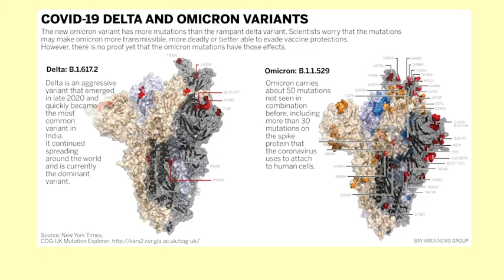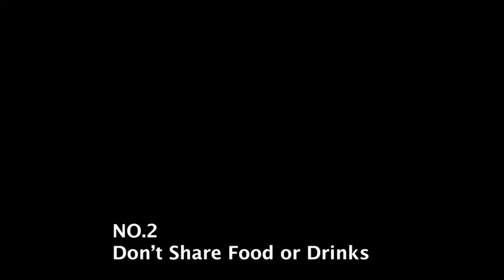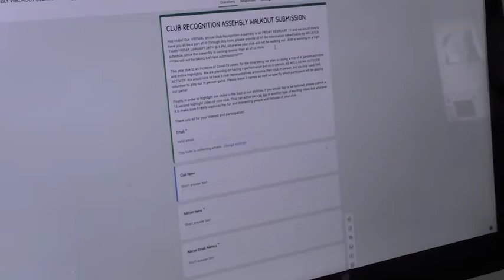Vol 12_1 20 22